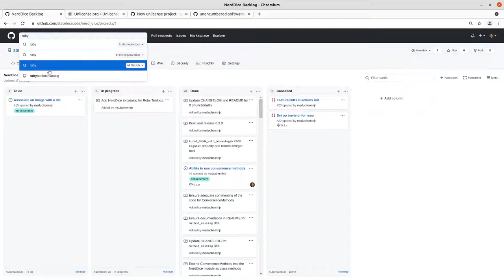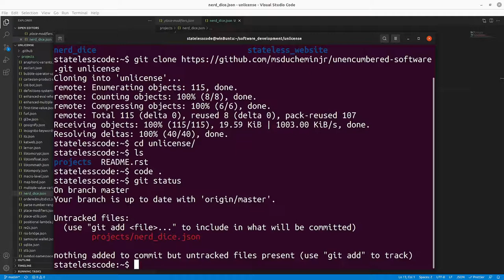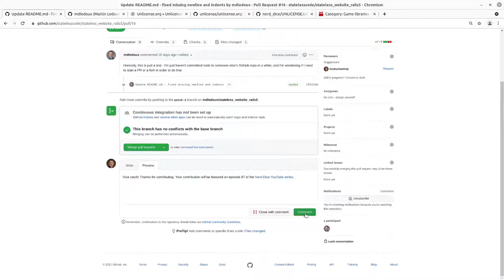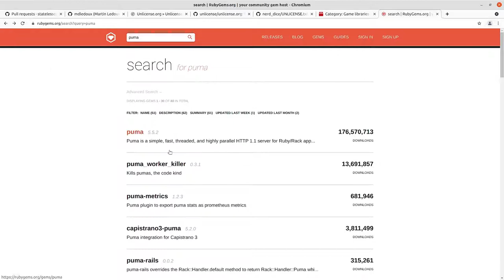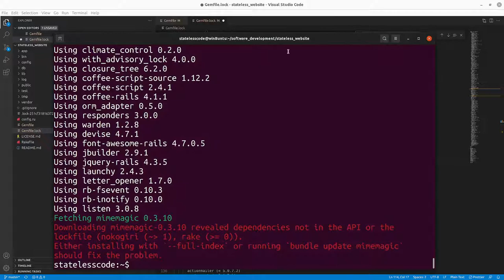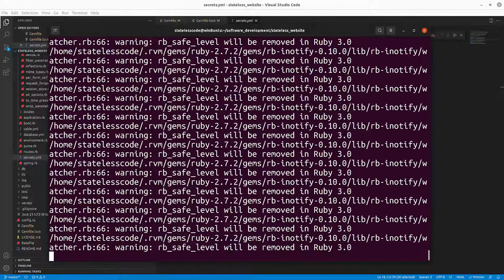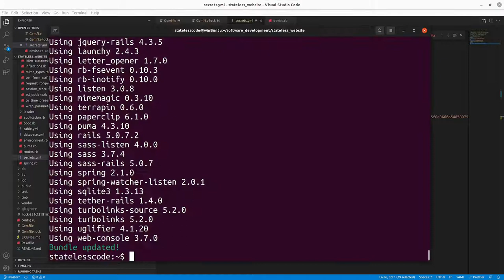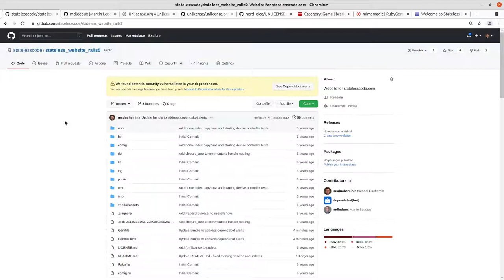Codecast: Create a RubyGem 87: Downtime Hodgepodge and a Contributor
This is the 87th video in the NerdDice create a RubyGem series. In this video Mike checks in on the Ruby Toolbox pull request and finds it merged, opens up a pull request to the UNLICENSE Registry of Unencumbered Software Projects, and finds that there was a pull request on an older Rails 5 repository. After merging the pull request he tries to take care of some of the gem updates covered in the dependabot pull requests.

This video covers:
00:00:12 Introduction and update on Ruby Toolbox pull request
00:02:40 Fork and open a pull request to add NerdDice to the UNLICENSE Registry of Unencumbered Software Projects
00:08:05 Review and merge a pull request from Martin Ledoux into another Stateless Code repo (Rails 5 Stateless Code website)
00:11:34 Update old Rails 5 bundle to try to resolve dependabot pull request updates (Note: this is not a cut-and-dry bundle update and involves troublshooting of bundler, Ruby version, secret keys missing, incompatible gem versions, etc.)